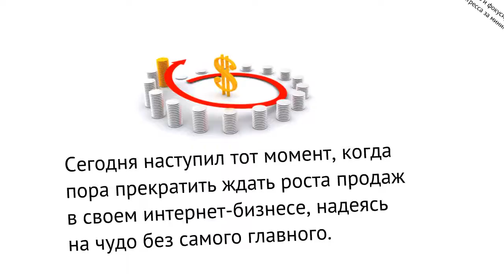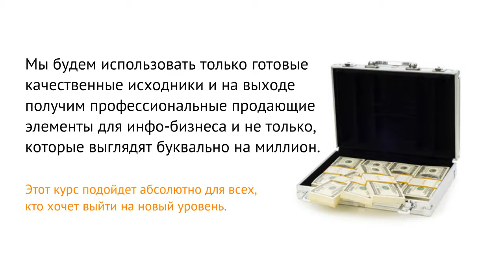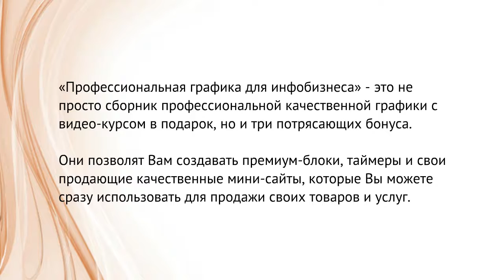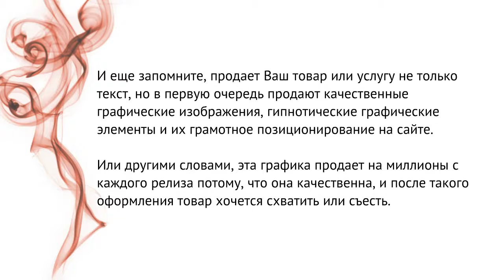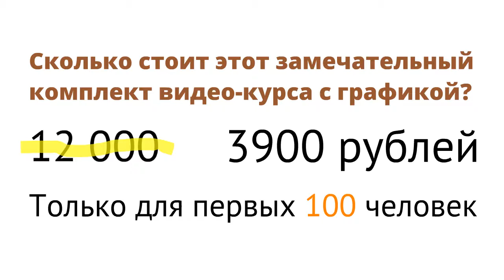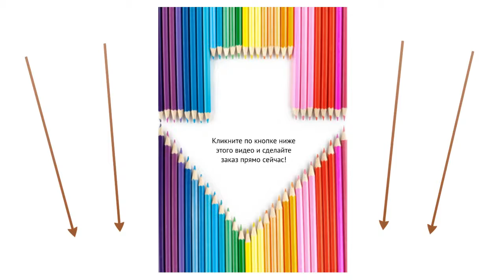Профессиональная графика для инфобизнеса. (Сергей Панферов)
Автор: Сергей Панферов
Подробное содержание на сайте АВТОРА, или у нас: